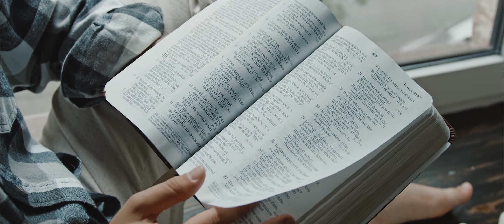A Christmas Monologue - for King and Country | Julio Silva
This is a fan made edit of "A Christmas Monologue" by for King and Country.